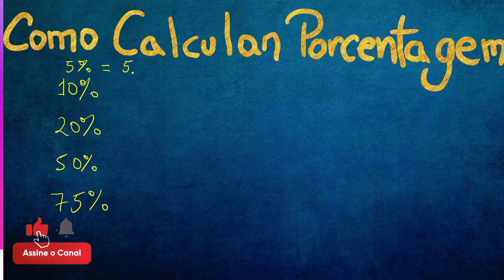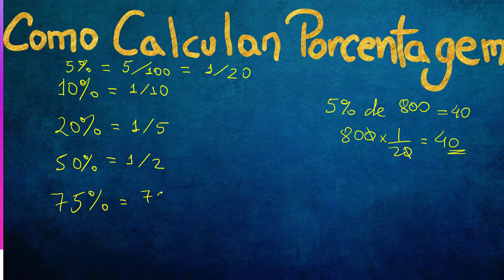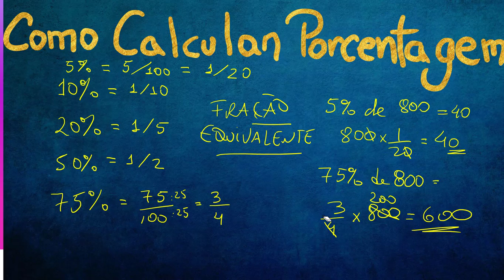Como Calcular qualquer Porcentagem 2° método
Vai fazer ENEM ou Concurso? Aprenda a Calcular como uma Calculadora
Dobre a Velocidade no Cálculo "de cabeça" ao Resolver Provas de Matemática com maior Certeza de Acerto para permitir suas chances de Aprovação em Concursos e ENEM.

Professor Ricardo Alencar ensina como calcular porcentagem de um número usando frações equivalentes